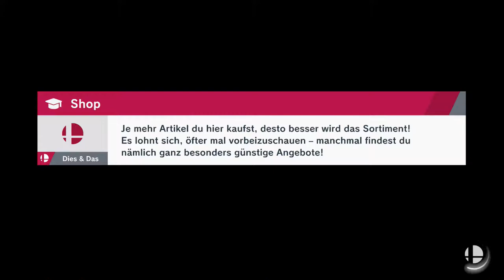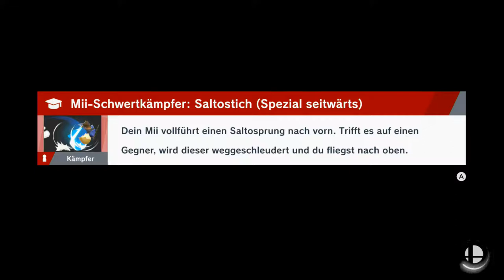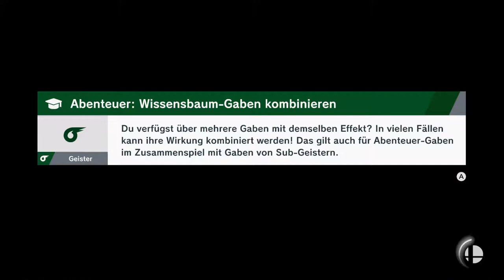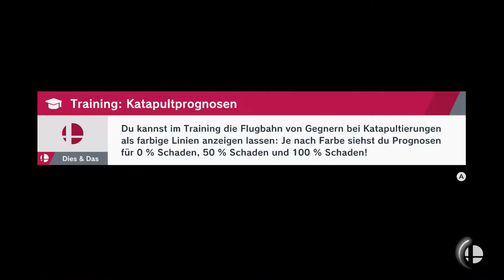Final Boss Dhars | Smash Bros Ultimate | Blind Deutsch Let's Play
Final Boss Nummer eins!

Nintendo